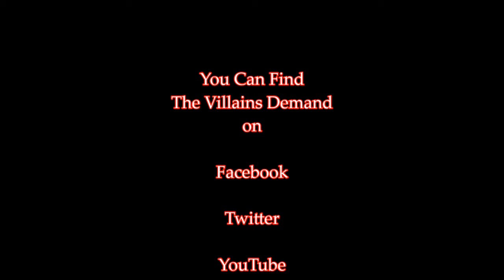Dungeons and Dragons - The Ancient War Reborn: Session 12-2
After the devastation and terror of the dragon attack, the survivors of the caravan are scared and fear that the help from Waterdeep will never arrive. Through perseverance they realize that they must move on only to prevent this from happening to all of Faerun.